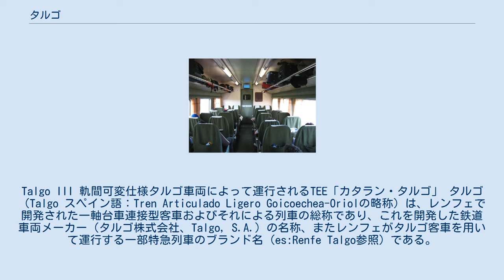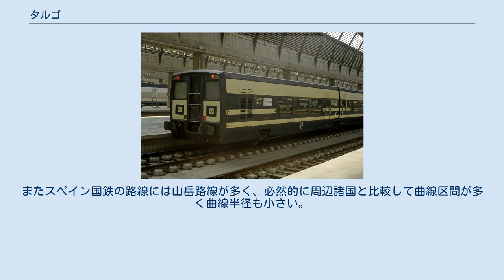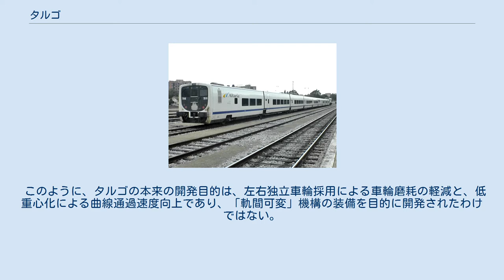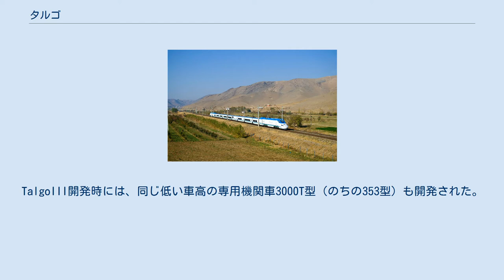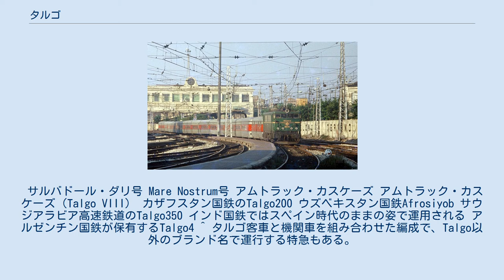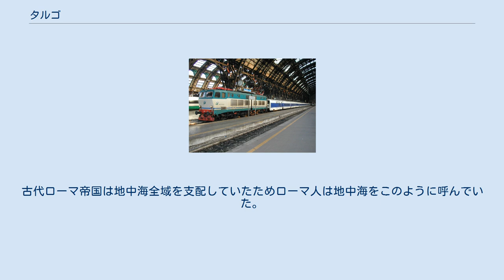タルゴ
Talgo III 軌間可変仕様タルゴ車両によって運行されるTEE「カタラン・タルゴ」 タルゴ（Talgo スペイン語：Tren Articulado Ligero Goicoechea-Oriolの略称）は、レンフェで開発された一軸台車連接型客車およびそれによる列車の総称であり、これを開発した鉄道車両メーカー（タルゴ株式会社、Talgo, S.A.）の名称、またレンフェがタルゴ客車を用いて運行する一部特急列車のブランド名（es:Renfe Talgo参照）である。
タルゴの名称は、スペイン語で「ゴイコエチェア＝オリオール軽量連接式列車」の頭文字に由来し、2人の開発者、アレハンドロ・ゴイコエチェアとホセ・ルイス・オリオールの名前をとっている。
 Talgo VIの一軸独立車輪 軌間可変車軸 リェイダに設けられているタルゴ車両用の軌間変更装置 1942年に試作車のTalgoIが製造されて以降、現在までに複数の形式が開発されているが、すべて車輪が一軸独立であるという特徴を持つ。
左右の車輪をつなぐ車軸が存在せず、車輪の間に通路などを設けるための空間が確保できるため、車高が非常に低くなっている。
 こうしたユニークな特徴を持つTalgoが開発された背景には、スペイン国鉄の抱える独特の問題がある。
スペイン国鉄は広軌(1668mm)を採用しているため、曲線区間において内側と外側のレール長の差が、狭軌や標準軌のそれと比べて大きい。
このため、左右の車輪が同じ速度で回転する通常の台車では、曲線通過時に車輪とレールの摩擦が大きくなり車輪が磨耗しやすい。
またスペイン国鉄の路線には山岳路線が多く、必然的に周辺諸国と比較して曲線区間が多く曲線半径も小さい。
 このように、タルゴの本来の開発目的は、左右独立車輪採用による車輪磨耗の軽減と、低重心化による曲線通過速度向上であり、「軌間可変」機構の装備を目的に開発されたわけではない。
 Talgoは左右独立車輪を採用しているために、車輪が常にレール方向を向くためのステアリング機構を必要とする。
 試作車のTalgoIと、TalgoIの実績をもとに1950年に製造され同年7月14日より営業運転開始されたTalgoIIではステアリング機構の構造上、一方向にしか高速走行できず、機関車と客車が固定編成となっており、折り返す際には編成ごと方向転換する必要があったが、1964年のTalgoIII以降は、Zリンクステアリングを採用することにより前後方向とも高速走行可能になり、機関車の付け替え（機回し）のみで折り返すことが可能になった。
TalgoIII開発時には、同じ低い車高の専用機関車3000T型（のちの353型）も開発された。
 1968年にTEE「カタランタルゴ」として隣国フランスとの乗り入れに対応した軌間可変仕様のTalgoIII-RD(Rodadura Desplazable)が登場した。
これが、タルゴが軌間可変車両の代名詞となった理由である。
 1980年に現行の振り子仕様のTalgo-PENDULAR（TalgoIV）が開発され、Talgoシリーズの主流になった。
専用機関車として354型が開発されたが、Talgo-PENDULARは専用機以外の機関車でも牽引出来るようになった。
以降のTalgoシリーズはTalgo-PENDULARがベースとなっている。
 その後、TalgoV、TalgoVI、TalgoVIIが登場した。
 現在では、両端に専用の機関車を連結し、動力集中方式の固定編成となった「TALGO350」がAVEにおいて運行されている。
 なお、スペイン以外でも1988年にアメリカ合衆国（アムトラック）、1992年にドイツ（DB）、2011年にウズベキスタン（タシュケント・サマルカンド高速鉄道）へ輸出されており、欧米の広い地域でその活躍を見ることが出来る。
 サルバドール・ダリ号 Mare Nostrum号 アムトラック・カスケーズ アムトラック・カスケーズ（Talgo VIII） カザフスタン国鉄のTalgo200 ウズベキスタン国鉄Afrosiyob サウジアラビア高速鉄道のTalgo350 インド国鉄ではスペイン時代のままの姿で運用される アルゼンチン国鉄が保有するTalgo4 ^ タルゴ客車と機関車を組み合わせた編成で、Talgo以外のブランド名で運行する特急もある。
 ^ レンフェ730系用のタルゴ客車編成の両...